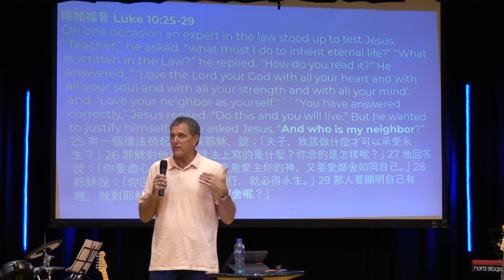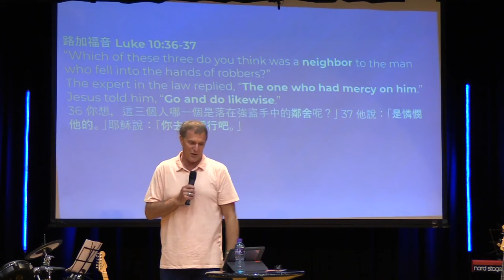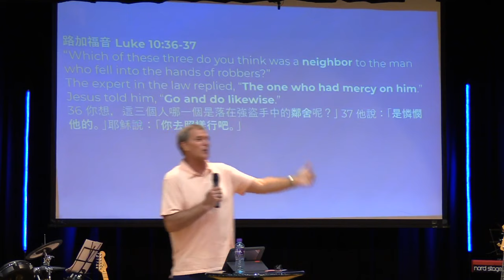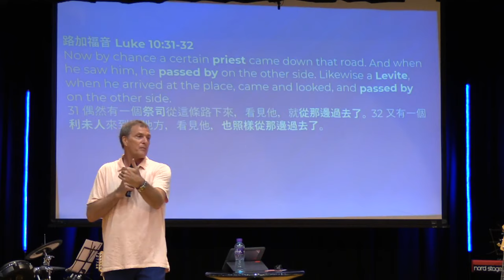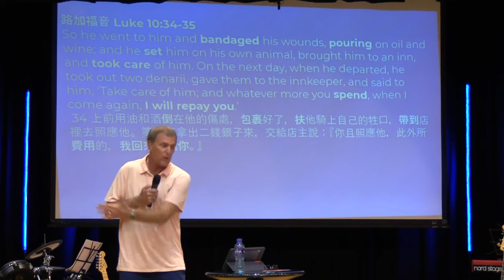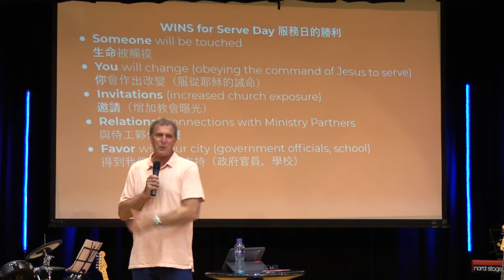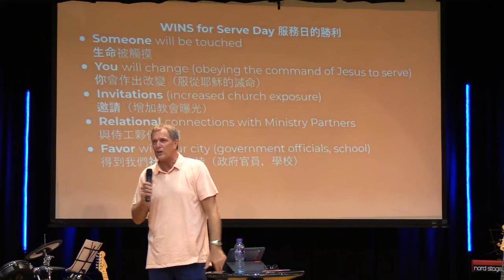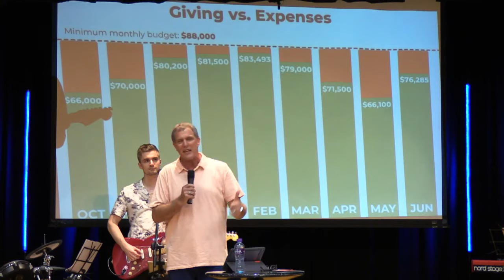WHO IS MY NEIGHBOR? 誰是我的鄰居？ | Pastor Steven Fischer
The Bibles says to love your neighbor as yourself. An “expert in the Law” asked Jesus a very interesting question about this verse. Who is my neighbor? (The man knew it was not talking about the person who lives next door). Jesus then answers his question not with a direct answer but with a stunning parable. In this message you’ll find out not only who is a neighbor, but if you yourself are one!
聖經說我們要愛人如己。 一位“律法專家”向耶穌提出了一個關於這節經文非常有趣的問題。 誰是我的鄰居？ （那人知道這不是指住在隔壁的人）。 然而耶穌沒有直接回答他的問題，而是用一個驚人的比喻。 在這訊息中，你不僅會發現誰是鄰居，並且知道自己本身亦是鄰居之一！

RESPOND
Fill out the online Connection Card to connect with Faith Family Church, need prayer, or have just committed your life to Christ:

Have you been blessed by this sermon? Help these messages get to more people who need them by giving!

FAITH FAMILY CHURCH
At Faith Family Church, our purpose is to help you know Jesus, discover your purpose, and build a loving family.
在家信教會, 我們旨在幫助你認識耶穌, 找出你的目的和建立一個愛的家庭.